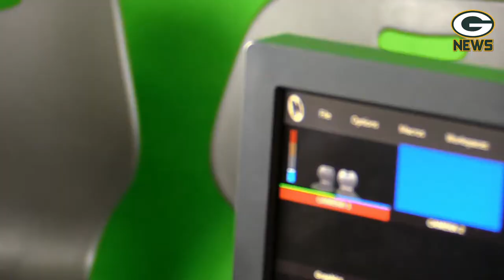S4:E4- The GMS News Show - Week of October 19th - October 23rd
---Music Credits---
Top Trending Music: